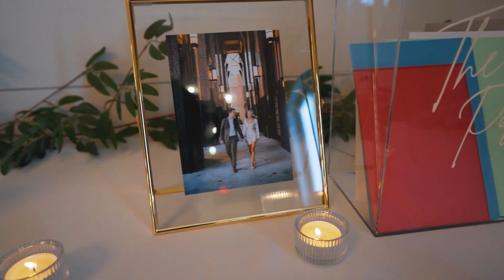Mackenzie + Luke // The Woods at Cedar Springs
// Mackenzie & Luke //

What a celebration! The two of you had such an unforgettable wedding. Can we just first boast about the absolutely breath-taking venue you two chose?! The ceremony was one we will never forget. And your reception... perfect!

You two had such a wonderful bridal party who were so kind and so much fun to be around. Let's not forget about the fact that we had the opportunity to work with one of our favorite photographers too! The amazing Ashley Agnew Photography, LLC! We cannot wait to see those absolutely stunning photos.

You both made the day so much easier for us both because the love you have for one another is bright as the day AND you both were so accommodating and so wonderful to be around.

We are so blessed to have been such an important part of your big day.

Congratulations & much love from all of us here at Eight 18 Studios!

// A huge shout out to a few very special vendors who helped bring this wonderful day together! //

Coordination // Genni Hackemack
DJ // Brady Evan  & Fake I.D.
Catering // KingFish Louisville
Bartending // OLPH Brewery Cornhole
Cake & Desserts // Sweet Stuff Bakery
Photography // Ashley Agnew Photography, LLC
Officiant // Lucas Corley
Hair & Makeup // Color in the Ville - Kayla Juneau
Florist // Aebersold Florist
Floral Wall // Jane Wedding Rental